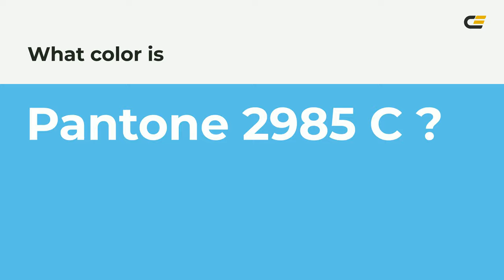color 5bc2e7 hex color - Blue color - Warm color 5bc2e7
What color is ? 5bc2e7 hex color - Blue color - Warm color 5bc2e7

Hex 5bc2e7 Color Code is also known as color.

Hex 5bc2e7 Color code in RGB color code model is created after adding 35.69% red color, 76.08% green color and 90.59% blue color.
Hex 5bc2e7 Color code in CMYK color (process color) code model is generated after subtraction of 60% cyan, 16% magenta, 0% yellow and 9% black.